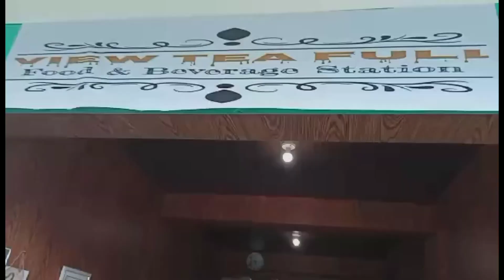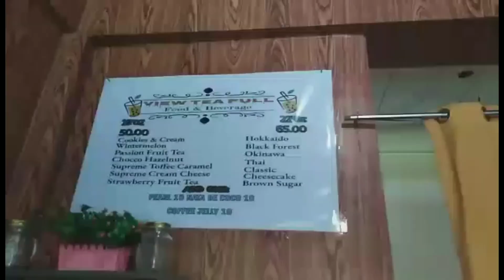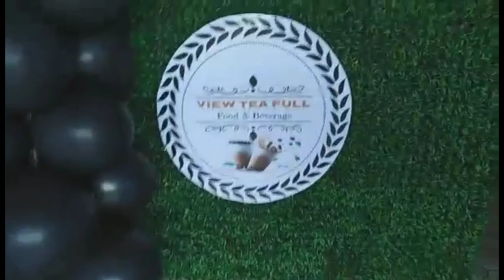Second Set up ng shop|view tea full food & beverage |our small business |Cess Cabungcal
Hi i'm Cess!
I made this vlog because I like it and I enjoy what I'm doing.
Hope to see your Comments, Suggestions and any concerns on Comment box.

cessa_grey

Thank yoy for supporting guys😘😘 now i know how to count in turkish thank you 😘